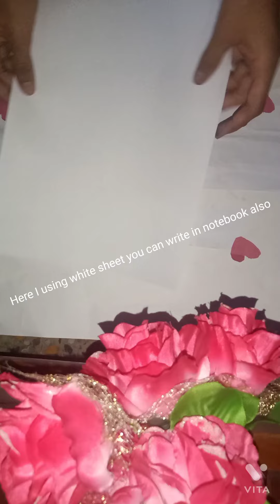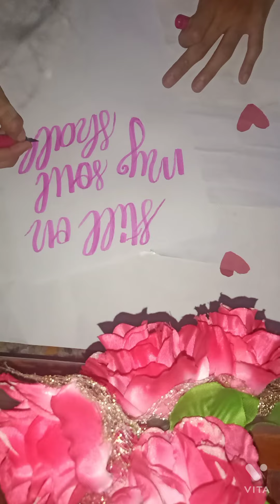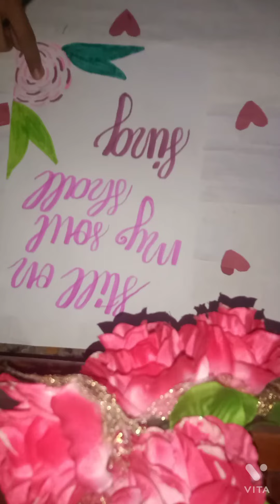How to do simple and beautiful easy calligraphy ✍️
How to do simple Calligraphy ✍️✍️😊

Enjoy Bye